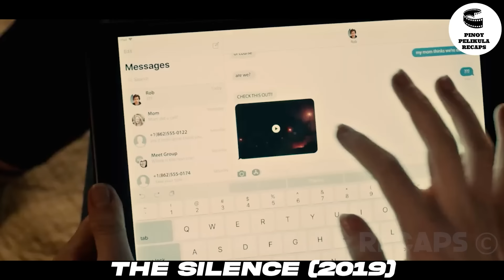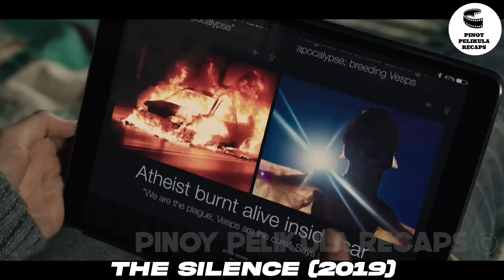HINDI SINASADYANG NABUKSAN NG MGA MINER ANG LUGAR KUNG SAAN NATUTULOG ANG MGA HALIMAW.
Plot:
When the world is under attack from creatures who hunt their human prey by sound, a teenager who lost her hearing at 13, and her family, seek safety in a remote refuge. However, they discover a cult who are eager to exploit her heightened senses.